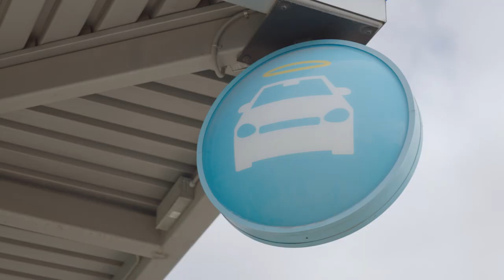Carvana Communities Car Giveaways: Conexion Edition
For Hispanic Heritage Month, Carvana’s Conexion Community partnered with  San Antonio-based non-profit Driving Single Parents, to donate a vehicle to someone in need. Together, they granted a mom and leader in the community the opportunity to continue giving back to those around her.